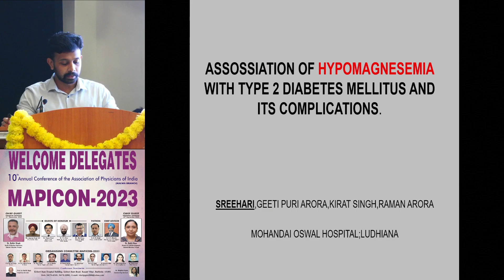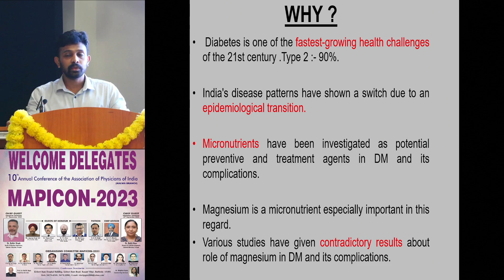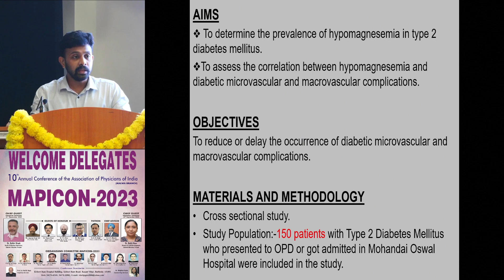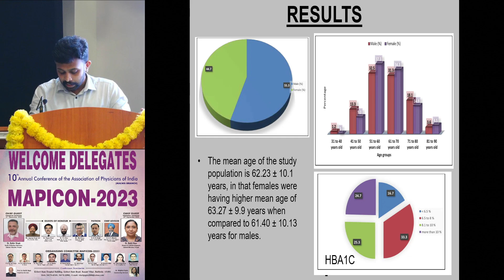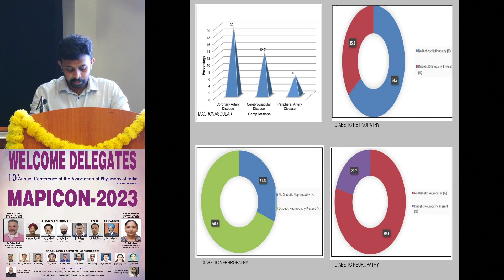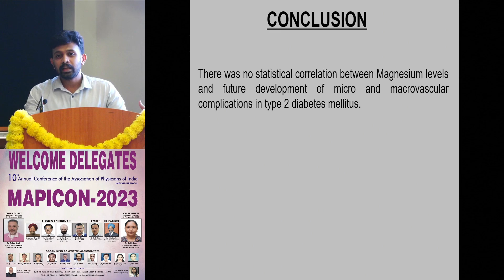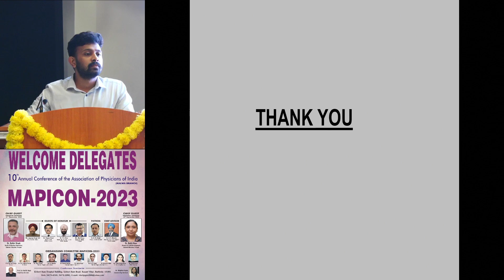Paper Presentation by Dr Sreehari S, Ludhiana | MAPICON Bathinda 2023 | Prof Dr. Vitull K Gupta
10th Annual Conference of Association of Physicians of India (Malwa Branch) ‘MAPICON Bathinda 2023’ was organised in association with AIIMS, Bathinda from 21st-24th September 2023 at Auditorium, AIIMS, Bathinda under the aegis of Punjab Medical Council (awarded of 16 credit hours for physical and 5 credit hours for online attendance), Association of Physicians of India (API) and Indian College of physicians (ICP).